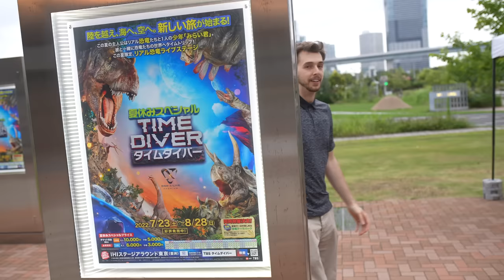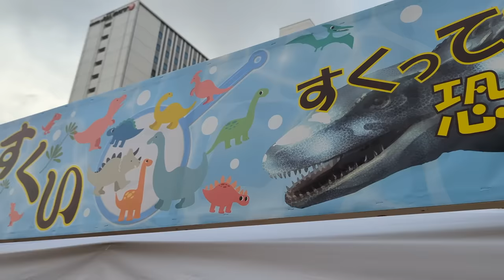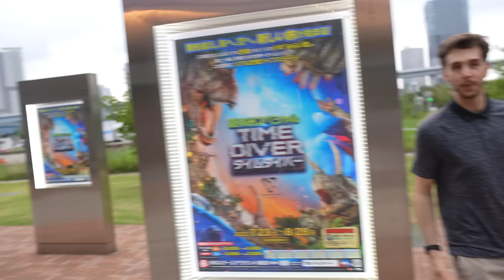I Went To Japan's Biggest Dinosaur Show!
This was the best dinsoaur show I've ever seen!
You can book tickets to go see it while it's still live